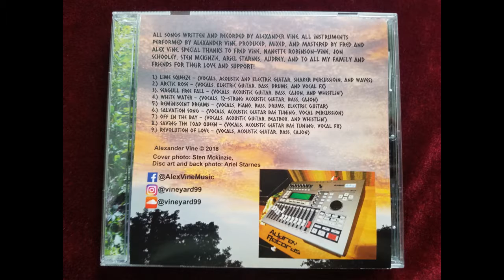Alex Vine - Lime Squeeze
Original song written by Alex Vine. Vocals, Acoustic Guitar, Electric Guitar, shaker, and waves.